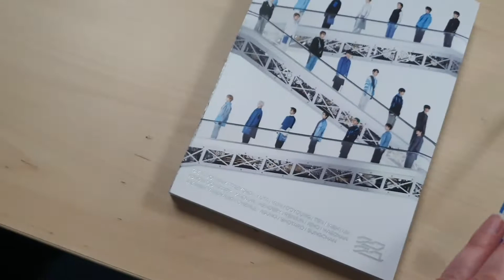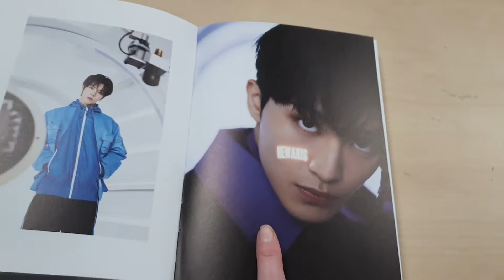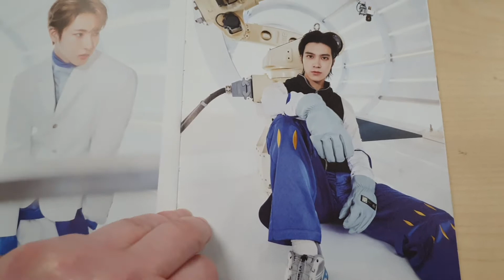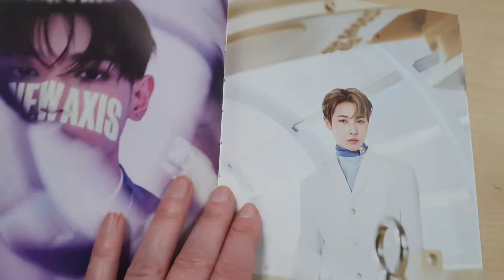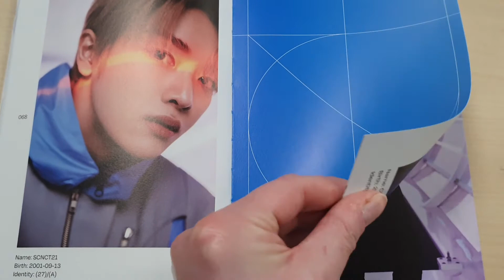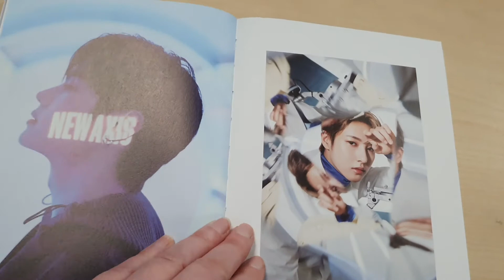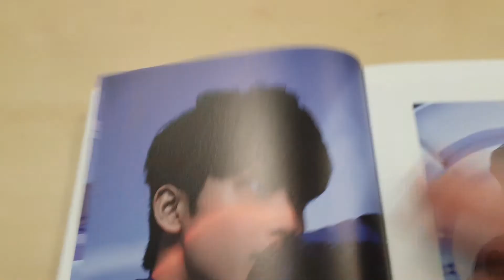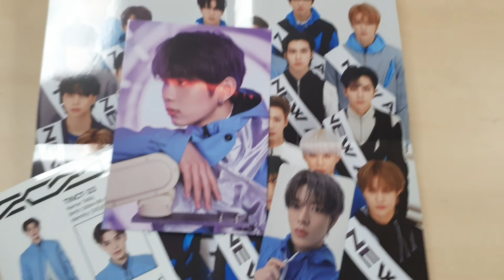NCT Universe Album Unboxing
In November, I started sending my friend Rhianne clips of NCT. A month later, I got forwarded a voice recording she had sent to a mutual pal of ours. It said "You know how we can never understand Rachel, and that we said we could never get into Kpop? Well... I feel Rachel is starting to break me. I don't know if it's her perseverance cos when I had Covid, she would take it upon herself to send me loads and loads of pictures, but we had a break-through. And I'm ashamed to say I have a top three. I feel like she's infiltrated my brain. And I'm starting to slip. Not obsessively. But it's cos she keeps sending me shit, that it's starting to work. I'm just warning you pal for when you see her. I didn't think I'd go down. But I think she's dragged me down." 👏👏👏
Rachel 🇬🇧

NCT biases at time of filming :
Rachel - Johnny, Xiaojun, Chenle
Bethany - Taeyong, Ten, Jeno